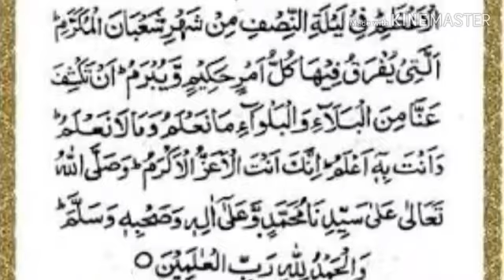Duwa e Nisf Shaban... shab e bara'at ki duwa....... md.anwar khaleel hardoi